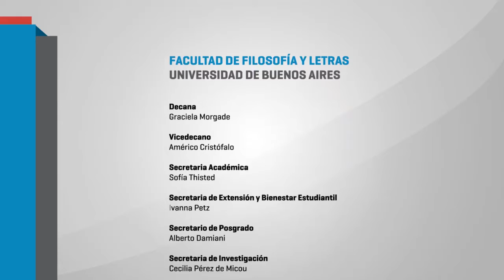Foro debate: Verdad y Justicia I: "Validez y vigencia de los juicios por crímenes..."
En el marco de la Cátedra Libre de Derechos Humanos de la Facultad se realizó el Foro de debate: Verdad y justicia I: Validez y vigencia de los juicios por crímenes cometidos durante el terrorismo de Estado.